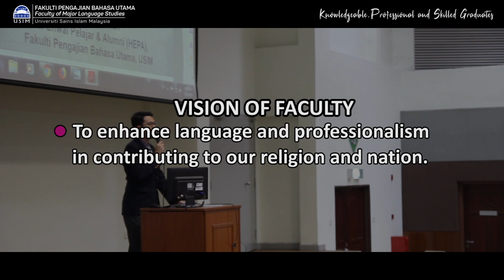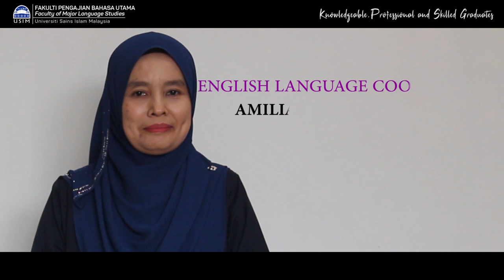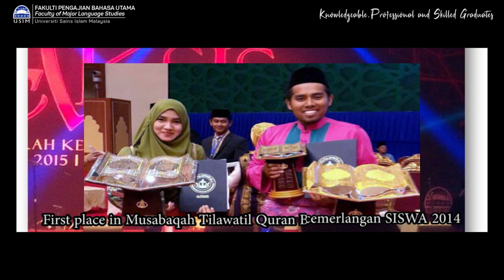FPBU CORPORATE VIDEO (2020) - ENGLISH VERSION